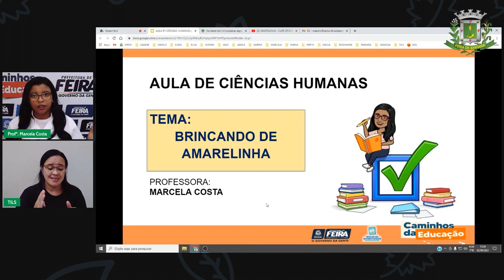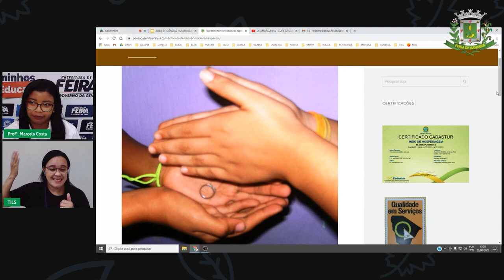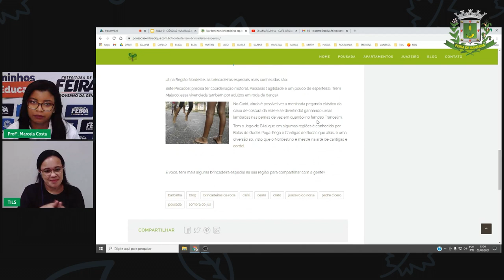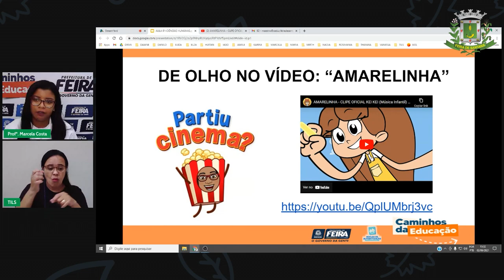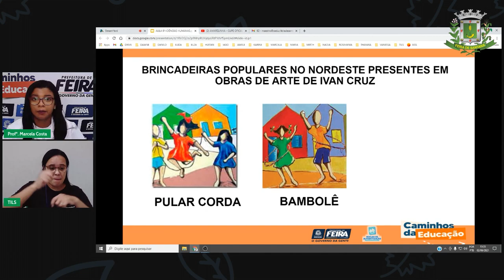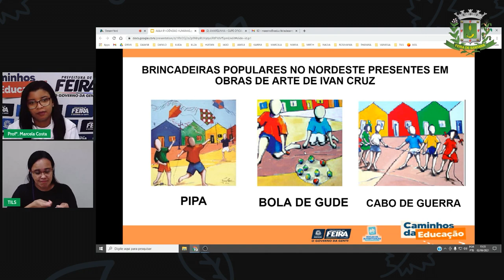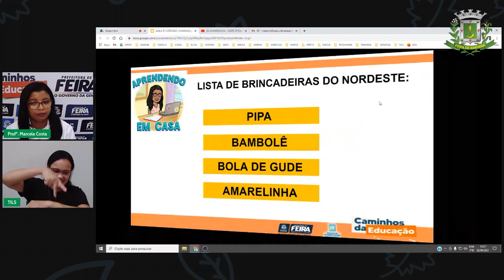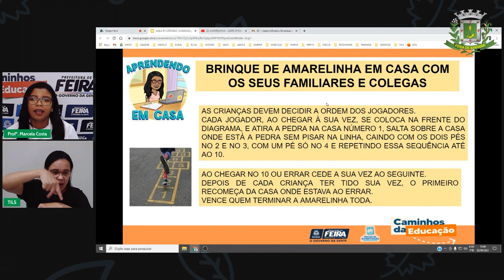Aula 91 1ºANO Profª Marcela Costa Ciências Humanas Brincando de amarelinha